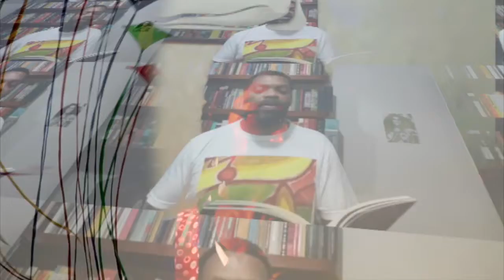Aniversário de Paulo Sabino Felisa : poesia, Gil: Edição, Viva São Vocês, Salve Jorge!